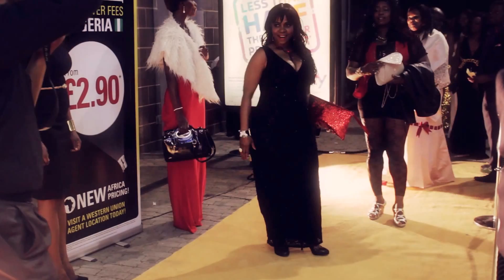DEOBA AUTHENTIC REAL